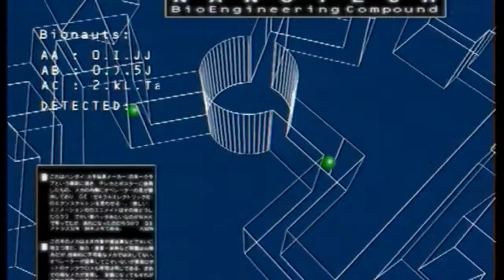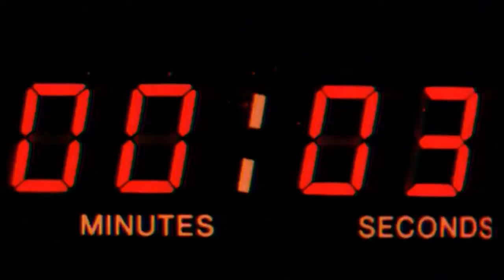Scooter - Let Me Be Your Valentine (Official Video HD)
Scooter - Let Me Be Your Valentine (Official Video HD)(1996)
Follow Scooter :
Amazon.de New Single Bigroom Blitz
Amazon.de The Fifth Chapter
Amazon.de The Fifth Chapter (Limited Deluxe Box)
Official Book Scooter